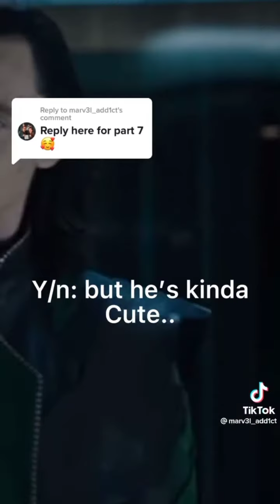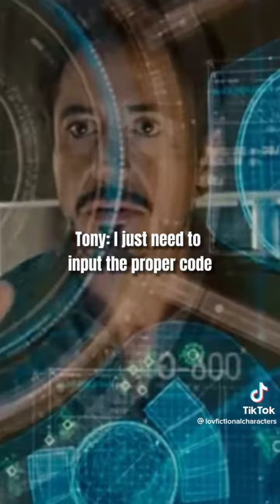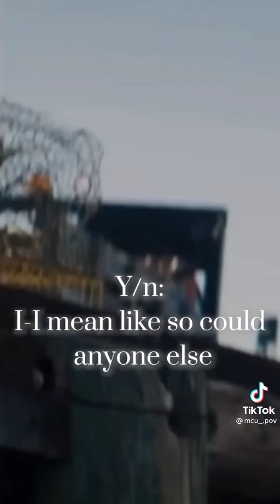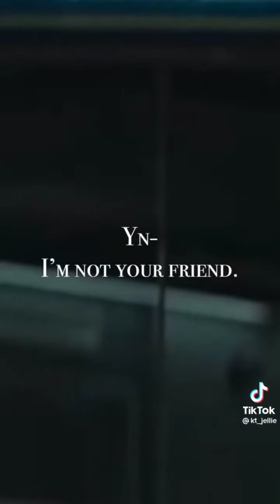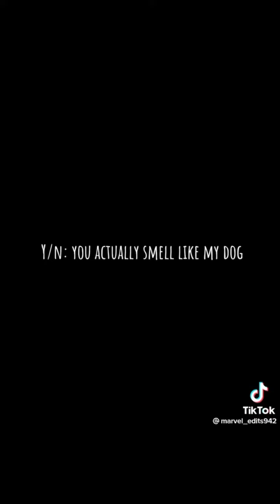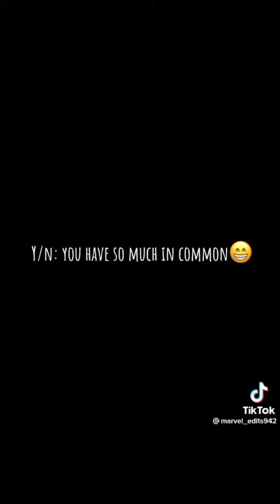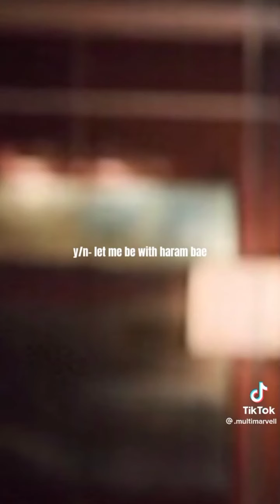marvel povs with y/n